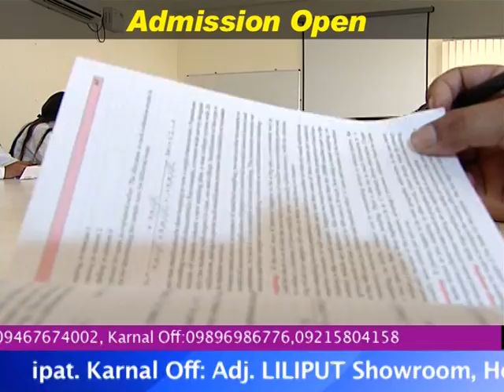Best Engineering College | PIET Samalkha | Admission 2018